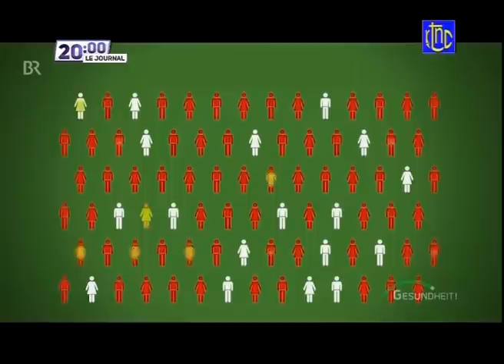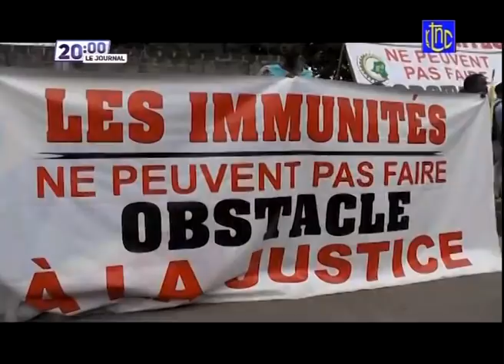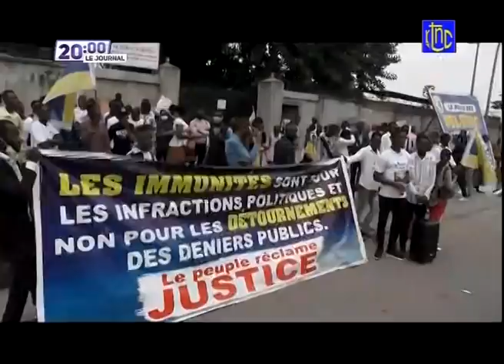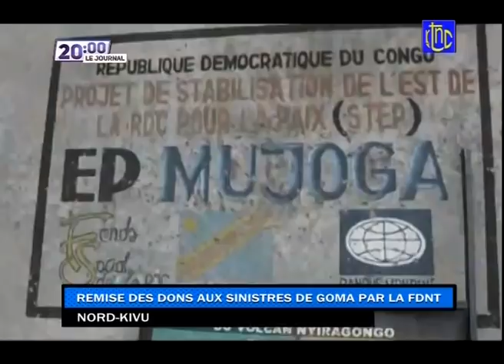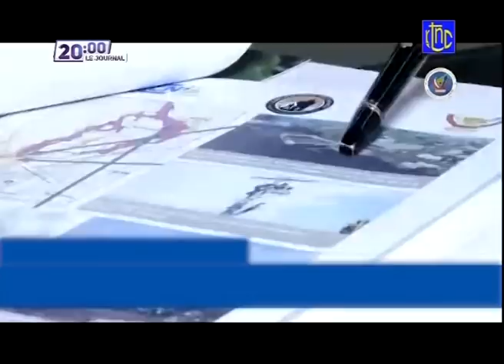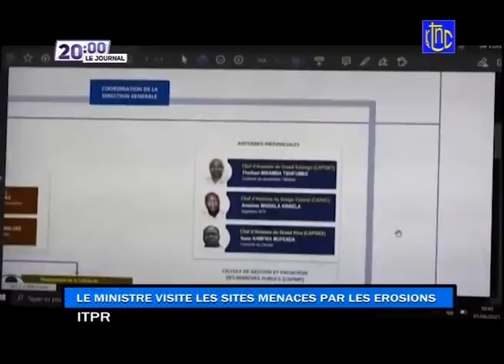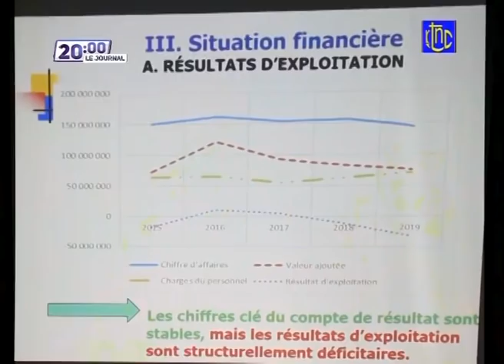🔴 RDC : SUIVEZ LE GRAND JOURNAL DE CE JEUDI 03.06.2021 | RTNC EDITION 20H00